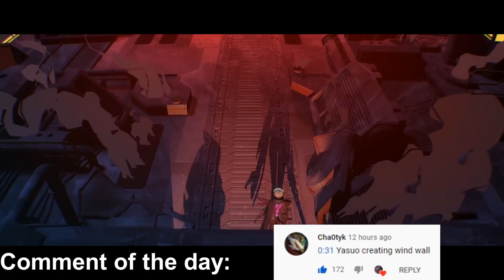Season 1 Strats Still Work! - Best of LoL Streams #1408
Biofrost with Season 1 Strats

0:00 Biofrost
0:23 Tobias Fate
0:37 Naayil
0:56 EarthWardenna
1:12 Tobias Fate
1:30 Nerdhub
2:16 Tyler1
2:30 Tobias Fate
2:42 Karasmai
3:12 Noway4u Sir
3:31 Scarra
3:43 Quantum
3:57 Drezmerzlel
4:04 Scarra
4:18 Panunu
4:32 EricWei
4:40 Atlanta
4:54 Hicallmespoon
5:07 Phoe
nixoforder
5:20 Kayle 1v9
5:43 Geranimo
6:11 Tobias Fate
6:36 Ilyxou
6:49 Snipuur
7:04 Arcsecond
7:20 Azzapp
7:32 Tobias Fate
7:44 SRO
8:12 Tyler1
8:35 Metasolaray
9:00 Tyler1
9:24 Karasmai
9:36 Bobqin
10:07 Tobias Fate
10:19 TimothyFly
10:45 TheUnforgiven
11:04 Zefath
11:25 Azzapp
11:46 GamerGirl
12:07 Tyler1